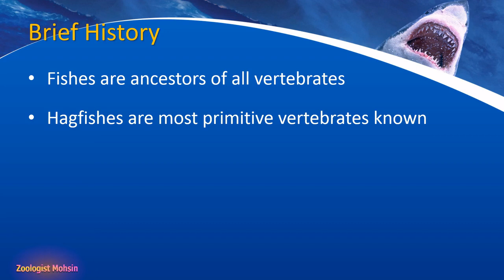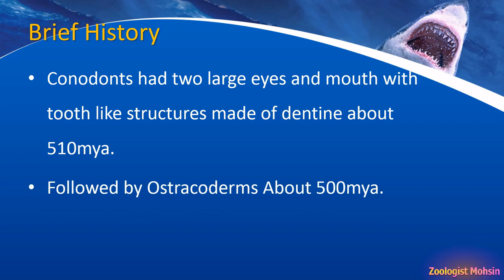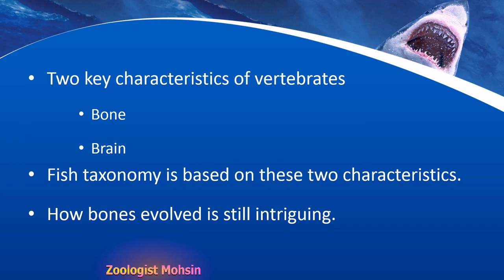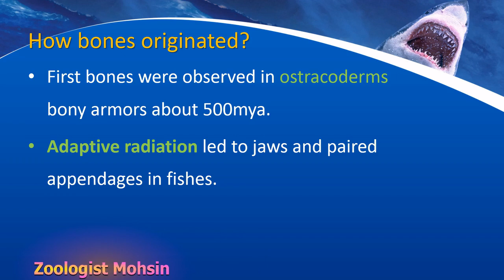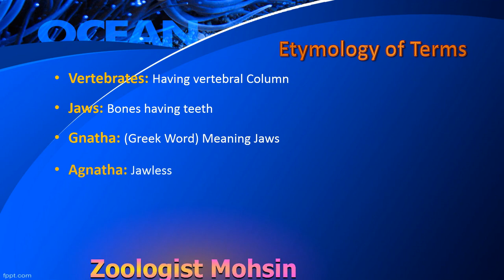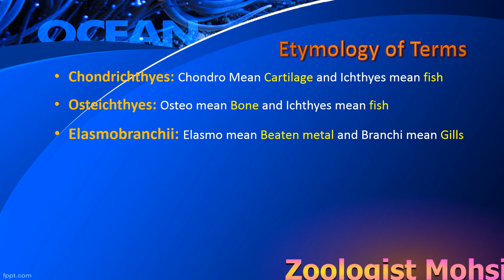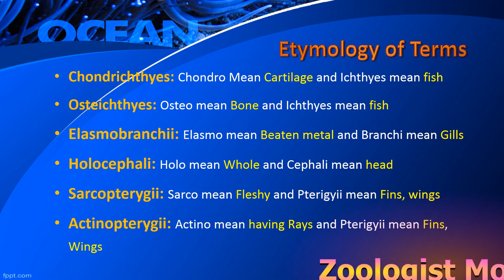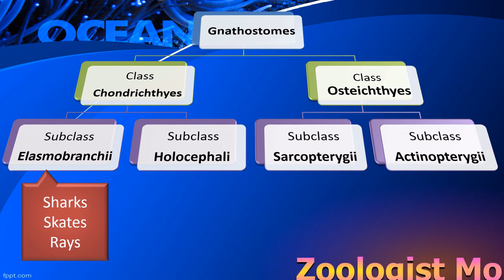Fishes | Origin | Classification | Terms Made Easy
Origin and Classification of Fishes in Understandable way. Watch to Learn some facts about Era, Periods, Classification Classes, Sub classes with examples. Difficult Terms are explained with etymology to understand them in long term. Zoologist Mohsin